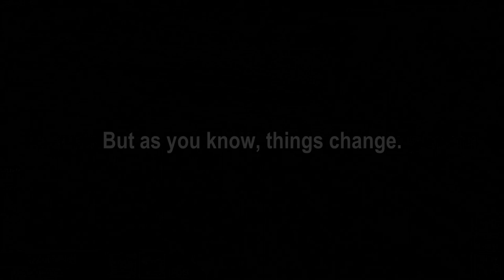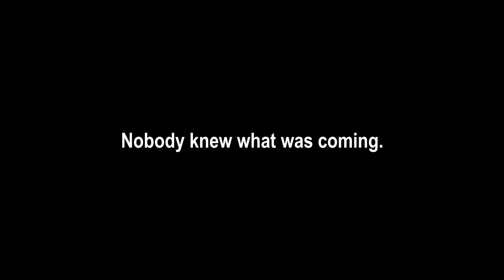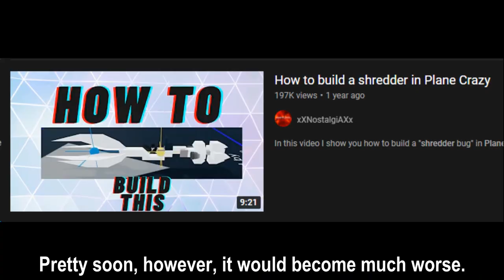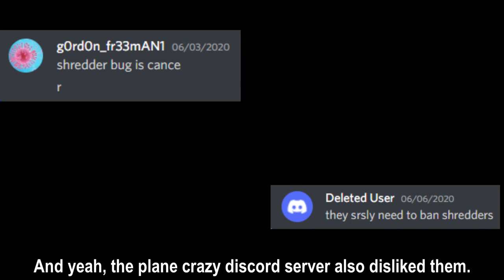The Day Plane Crazy Changed Forever.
we will find a cure.

(NOTICE: DO NOT SEND ANY HATE AND/OR HARASS THE PEOPLE MENTIONED IN THE VIDEO. I WILL NOT BE RESPONSIBLE FOR HARASSMENT.)

Yinshi Valley - Namco
Unmanned Craft - Namco
Kings - Jose Pavli

Credit to the youtubers mentioned whose footages were used.